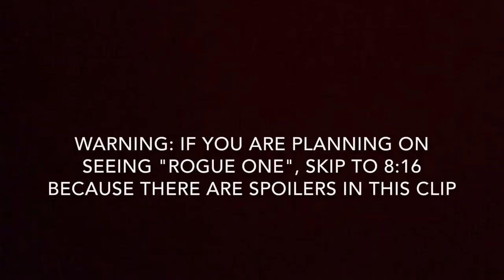TONS OF FAMILY FUN | VLOGMAS DAY 17 | Zoe Rebekah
hey guys!! WELCOME TO VLOGMAS DAY 17! in today's vlog, i show you what i eat in a day as a vegan, see Rogue One, cook slow cooker oatmeal and cranberry sauce with my dad, and have a family game night